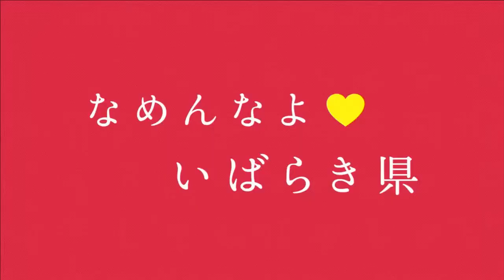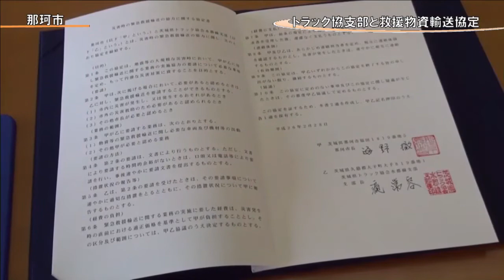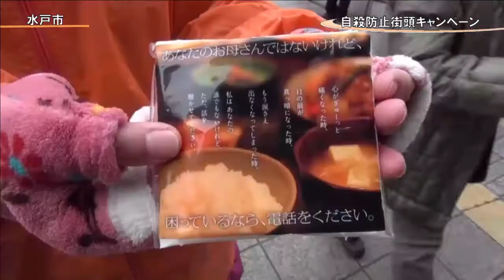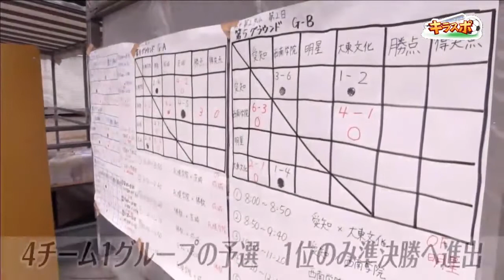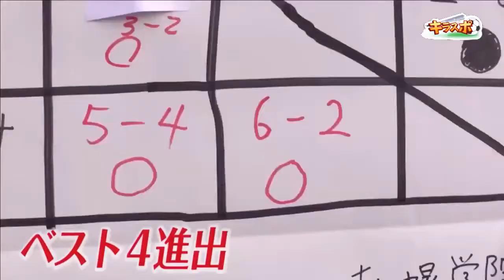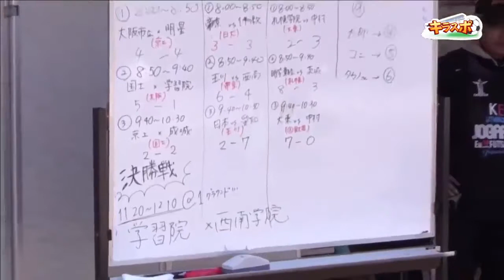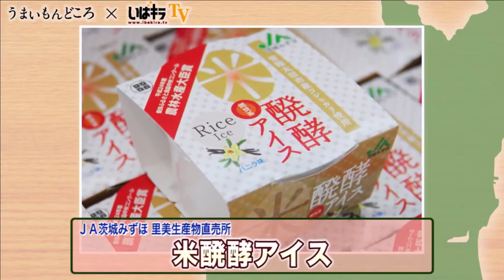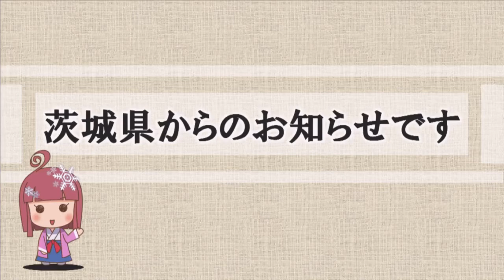いばキラTVstationアーカイブス（H26.03.04夕）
いばキラEYE
ゲスト：常陸ノ国グルメフェス実行委員会
3月22日（土）に開催される「第2回常陸ノ国グルメフェス」についてお話をうかがいます。